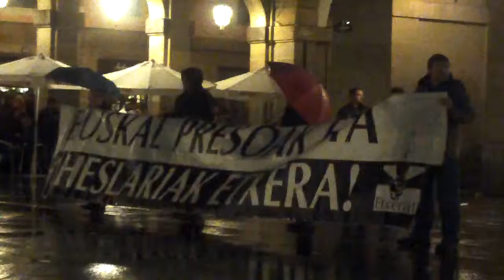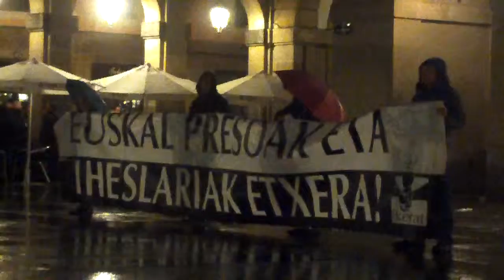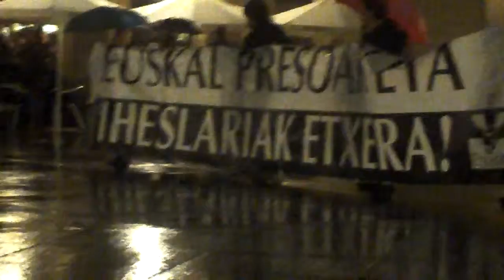Euskal presoak etxera Donostia 2013-12-13